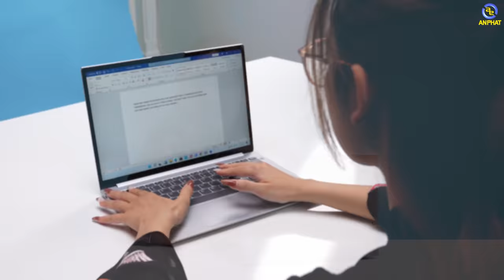Lenovo ThinkBook 13x- Ultrabook Laptop mỏng nhẹ 2022 | An Phát Computer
CẤU HÌNH:
CPU: Intel® Core ™ i5-1130G7 (upto 4.00 GHz, 8MB)
RAM: 8GB Soldered LPDDR4x-4266Mhz
Ổ cứng: 512GB SSD M.2 2280 PCIe 4.0x4 NVMe
VGA: Integrated Intel Iris Xe Graphics
Màn hình: 13.3 inch WQXGA (2560x1600) IPS 400nits Glossy, 100% sRGB, Glass
Pin: 4 Cell, 53WH
Cân nặng: 1.13 kg
Màu sắc: Xám Trắng
OS: Windows 11 Home 64

✩ Showroom 1: 49 Thái Hà - Đống Đa - Hà Nội
✩ Showroom 2: 151 Lê Thanh Nghị - Hai Bà Trưng - Hà Nội
✩ Showroom 3: 63 Trần Thái Tông - Phường Dịch Vọng - Cầu Giấy - Hà Nội
★ Showroom 4: 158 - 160 Lý Thường Kiệt - Quận 10 - TPHCM
★ Showroom 5: 84T/14 Trần Đình Xu - P. Cô Giang - Q. 1 - TPHCM
★ Showroom 6:330-332 Võ Văn Tần, Phường 5, Q.3, TPHCM
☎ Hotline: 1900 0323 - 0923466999